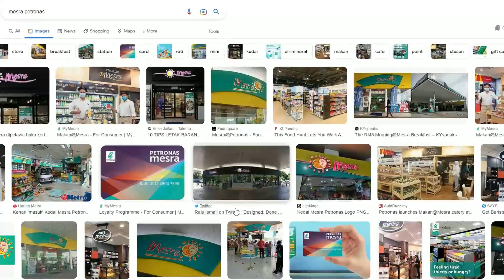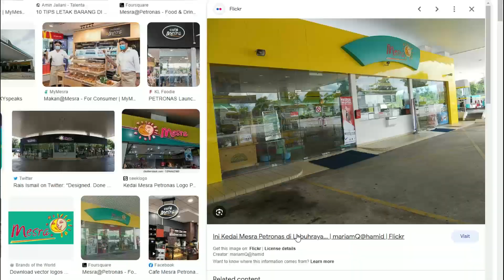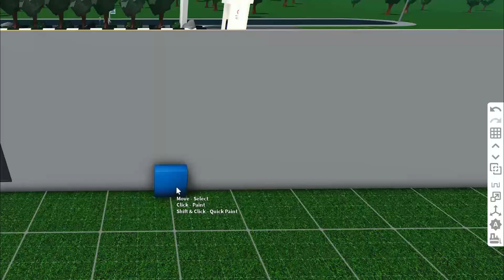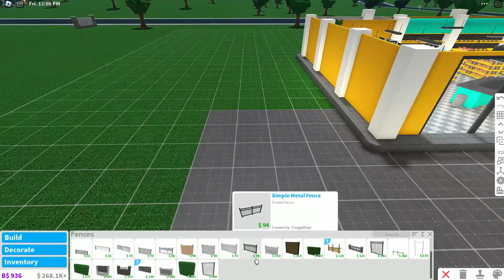Bina KEDAI MESRA PETRONAS!? Part 2 [Bloxburg] || Roblox Malaysia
Channel ni biasa² je takde yang special sangat TAPI kalau korang support channel ni ia akan menjadi sesuatu yang LUAR BIASA SUATU HARI NANTI.

Come join us Quan Familia! (っ◔◡◔)っ